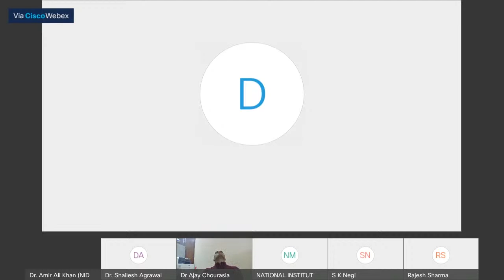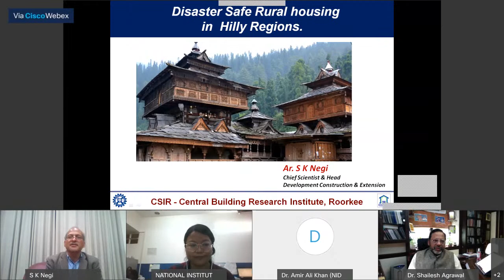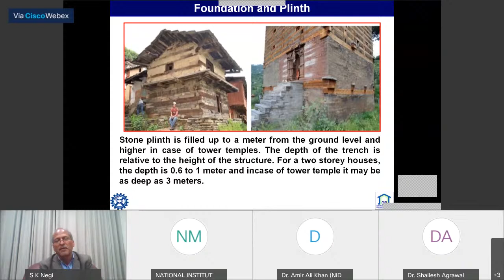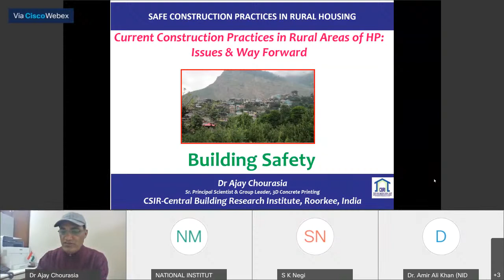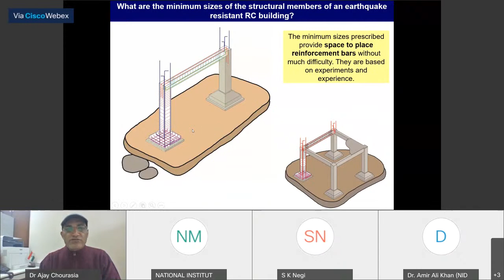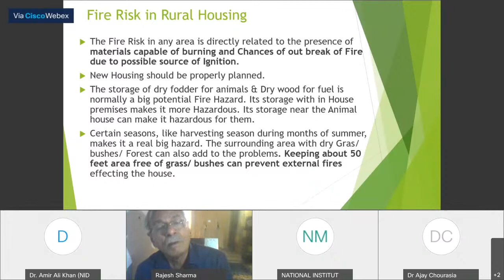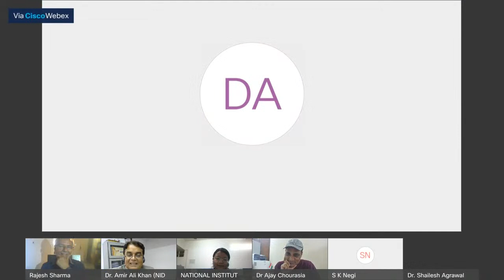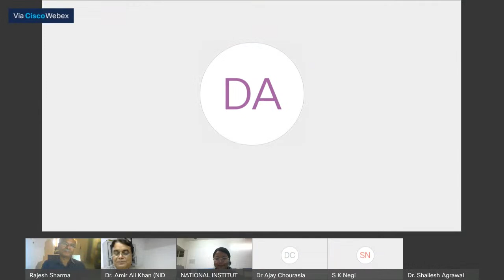"Disaster Safe Rural Housing"| NIDM | MHA | DISASTER IN INDIA | COVID-19 | 2021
National Institute of Disaster Management, Ministry of Home Affairs, Govt. of India in collaboration with Building Materials and Technology Promotion Council (BMTPC), New Delhi is organising a webinar on "Disaster Safe Rural Housing" on 26 February, 2021.The webinar will cover PM 10 point agenda no. 5, 8 & 9 for DRR.
Date : 26 Feb 2021, Time 02.15 pm -03.30 pm.